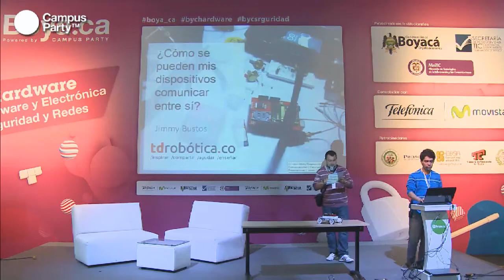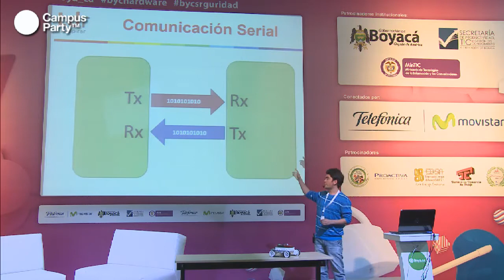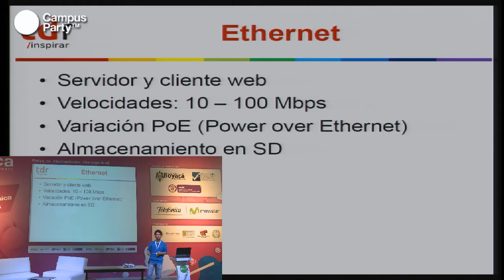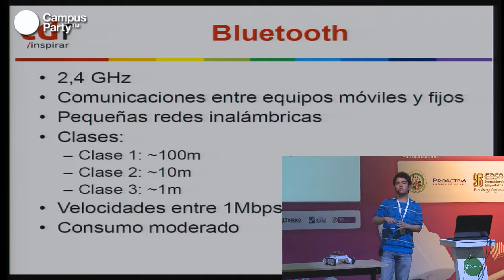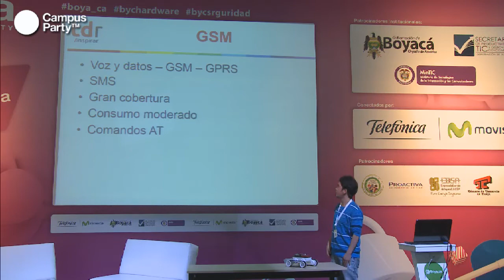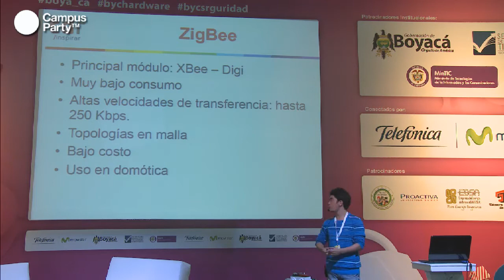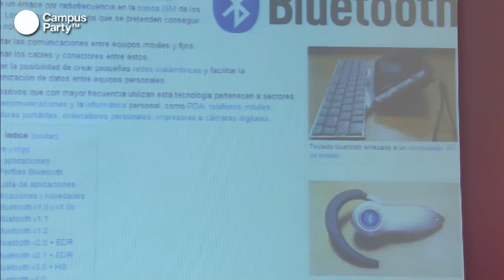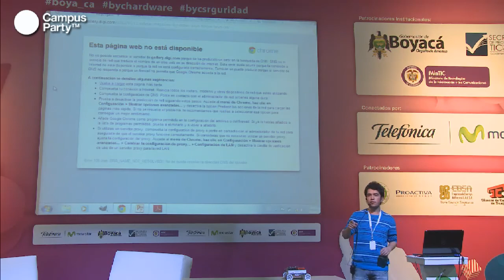Boya.ca - ¿Cómo se pueden mis dispositivos comunicar entre sí?